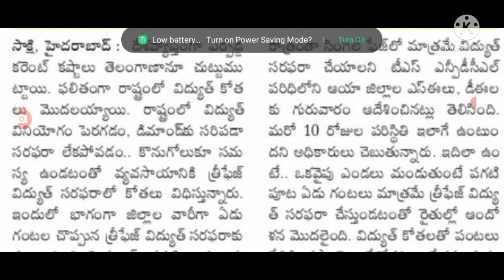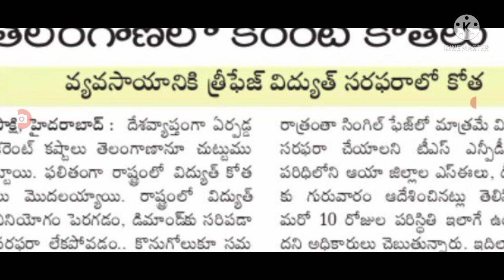రేపటి నుంచి ప్రజలకు భారీగా కరెంటు కోతలు power cuts latest update in Telangana .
hello everyone today update is TS government announced that power cuts latest update in Telangana .@sarlcreations